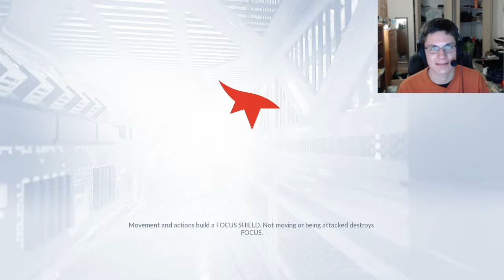THE DOGS' CRAZY TRAIN | Mirror's Edge: Catalyst - Part 18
In this episode we infiltrate the KrugerSec headquarters to find Noah.